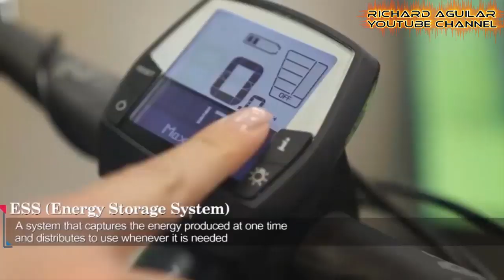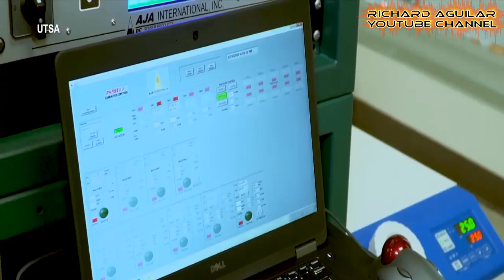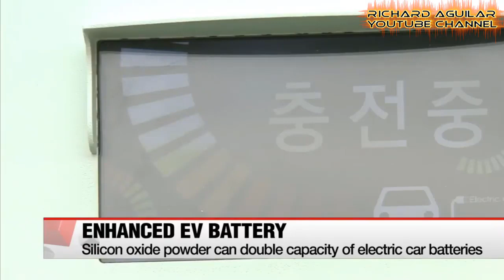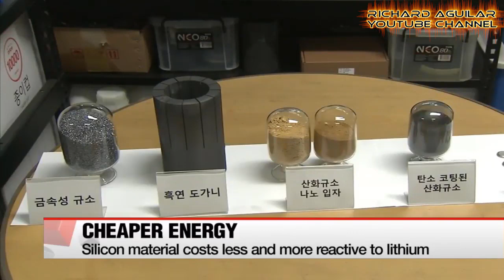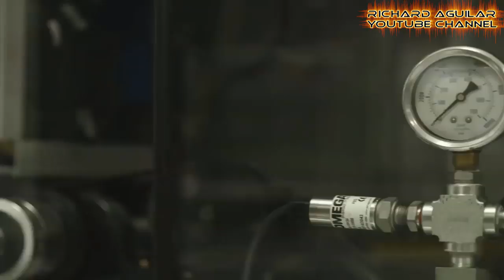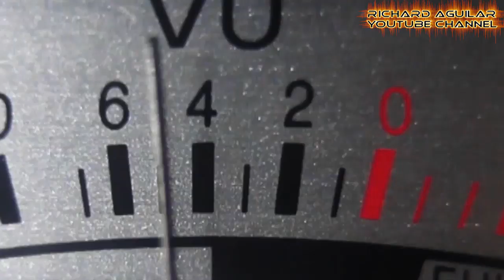The Battery Revolution! Innovative Battery Breakthroughs And Application Revealed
While smart home tech, smartphones, and even smart wearable gadgets are growing even more advanced, they're still limited in power and capacity. But we're on the verge of a power revolution. Because as time moves on, we are entering into a new era where many inventions and breakthroughs are showing up one after another and one of those breakthroughs include batteries which are now becoming even more advanced.

In this video, you will see 6 examples of Innovative Battery Inventions revolutionizing energy.